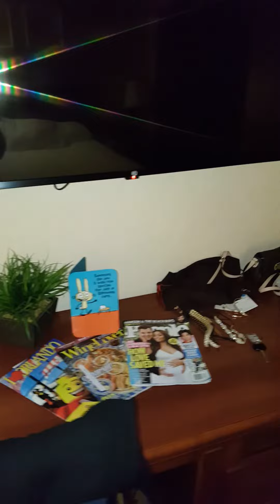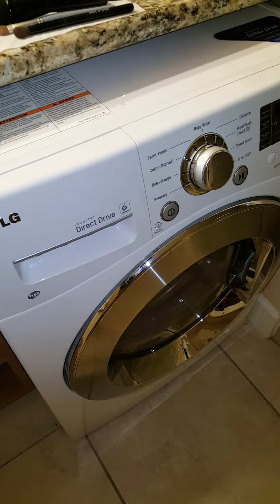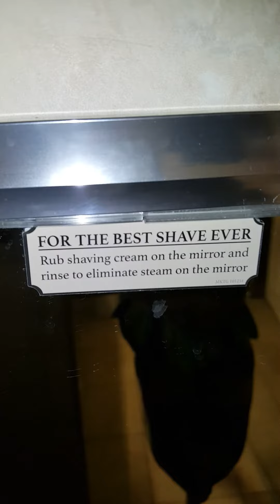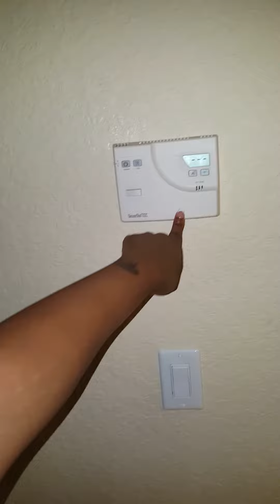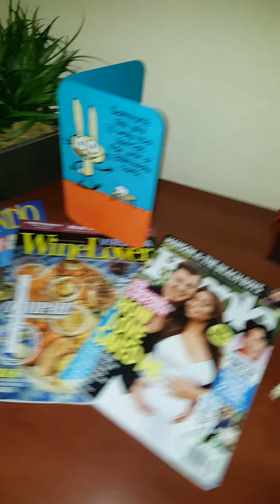Westgate Town Center Tour 9/2016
Westgate Town Center FLORIDA.  1 BEDROOM STANDARD WITH BALCONY. Sept 11-18, 2016.